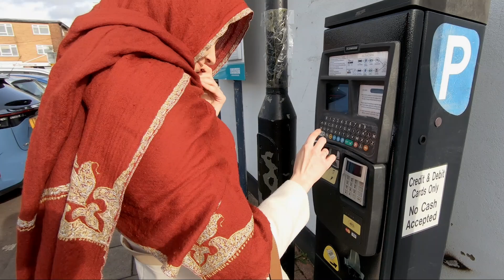Biwi Dene Wali Thi Dhokha | The Indian Polish Connection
Sylwia ne bataya hi nahi mujhe ki her phone contract has finished. Market mai Samsung S22 bhi aa gaya hai, let's see which phone she choses to buy.